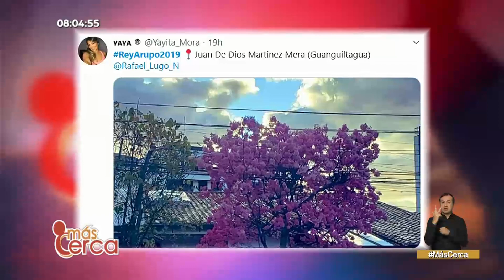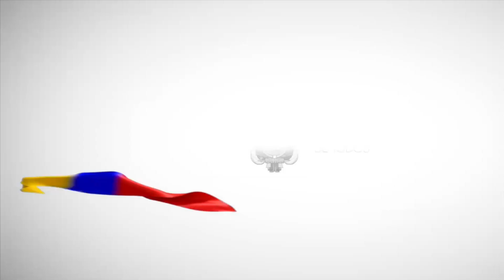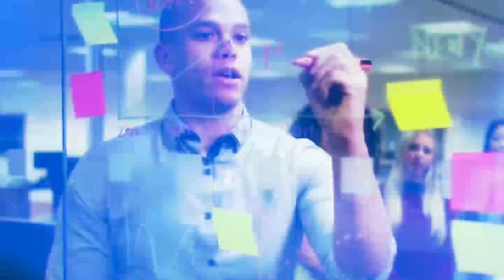Más Cerca | Cuidado comunitario de perros ≫ 12-08-2019